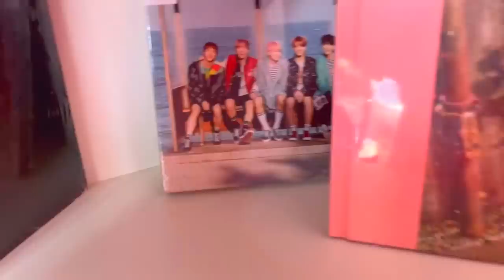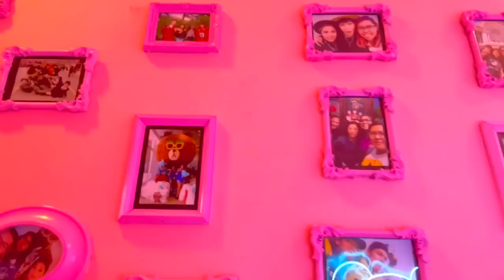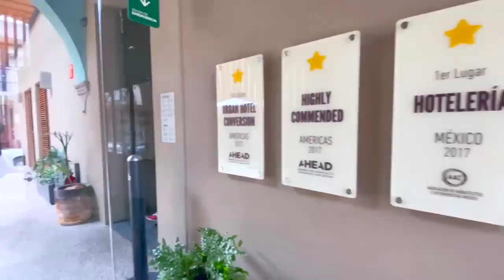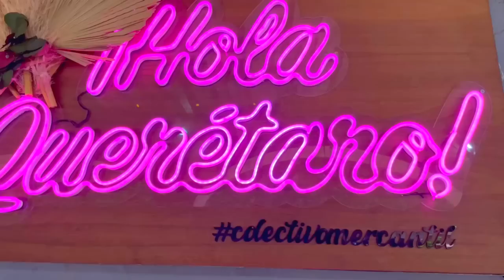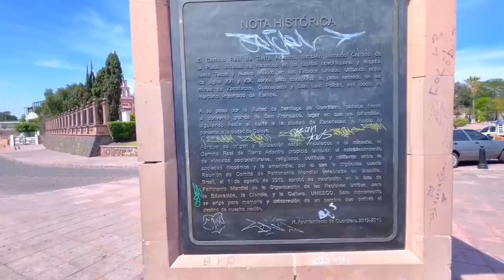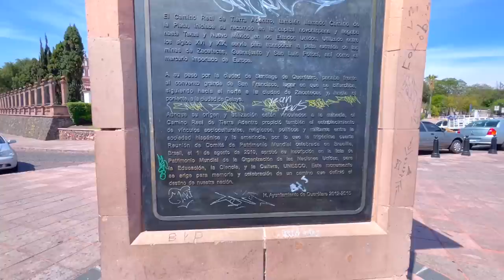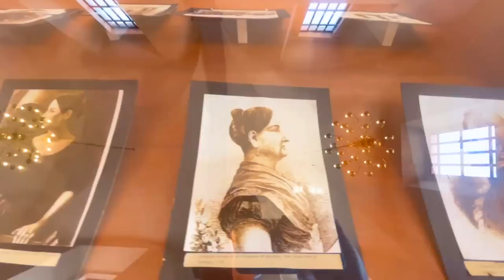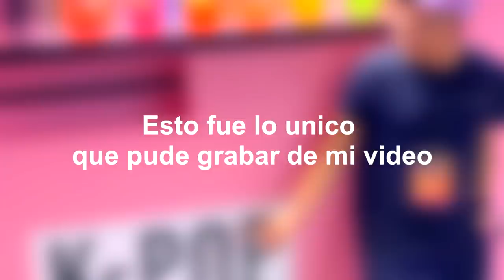Fui al MEJOR café de KPOP en México y me Dieron Trabajo | Viaje 8 horas hasta Gangnam Kpop Cafe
Hermanas en este Vlogs nos vamos a Queretaro a la re-apertura del Gangnam Kpop Cafe, se van a divertir mucho con este video, les cuento todo lo que vivimos el fin de semana mas Kpoper de Queretaro y como termine trabajando en la cafeteria.